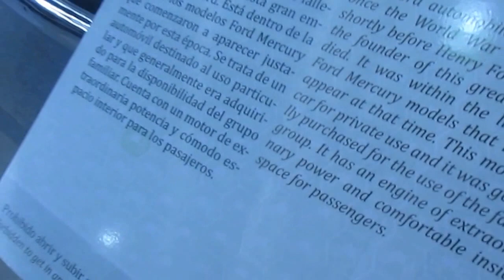Ford 1946 en Chile(Museo del Automóvil Viña Santa Cruz)